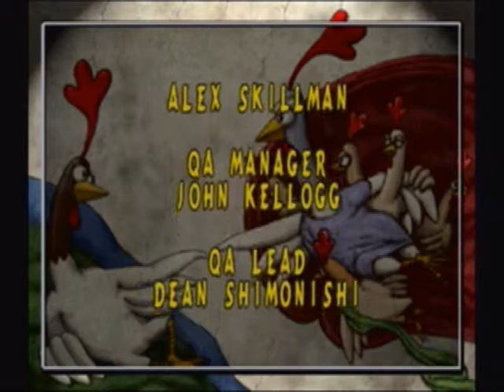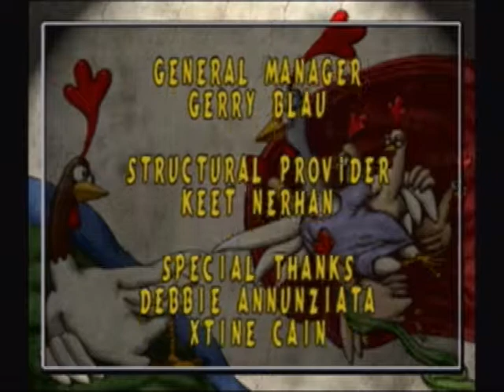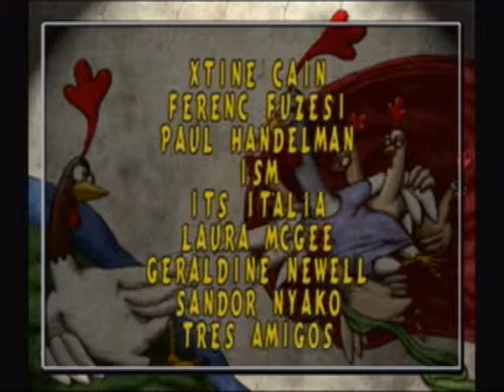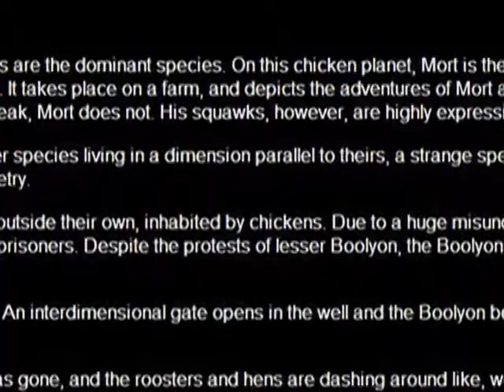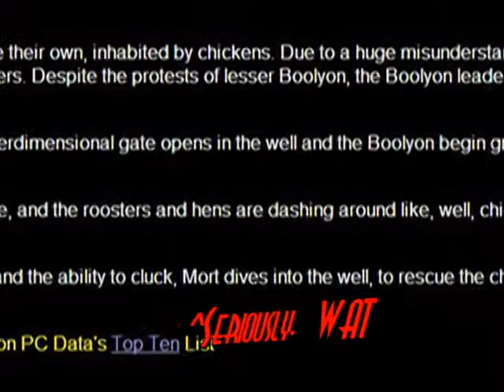Mort the Chicken - FINALE: Do you Want Someone to Talk to? - Mike and Mike's Telegenic Romps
Because we can get that for you.